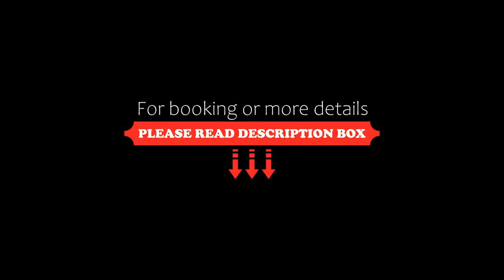OYO Flagship 75243 Metro International, Surūrnagar, India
About Property:
OYO Flagship 75243 Metro International is offering accommodation in Surūrnagar. All rooms feature a TV with cable channels and a private bathroom. The accommodation offers a 24-hour front desk and room service for guests.
Guests at OYO Flagship 75243 Metro International can enjoy a continental breakfast.
Hyderabad is 7 km from the accommodation. The nearest airport is Rajiv Gandhi International Airport, 16...
Property Type: Hotel
Address: 21-1-23,28,29, nayapul Rd, Nayapul, High Court., Hyderabad, 500066 Surūrnagar, India
Searching For
1. OYO Flagship 75243 Metro International - Surūrnagar - India
2. OYO Flagship 75243 Metro International - Surūrnagar - India Address
3. OYO Flagship 75243 Metro International - Surūrnagar - India Rooms
4. OYO Flagship 75243 Metro International - Surūrnagar - India Amenities
5. OYO Flagship 75243 Metro International - Surūrnagar - India Offers and Deals
Audio Credit:
Track Title: Subway Dreams
Artist: Dan Henig